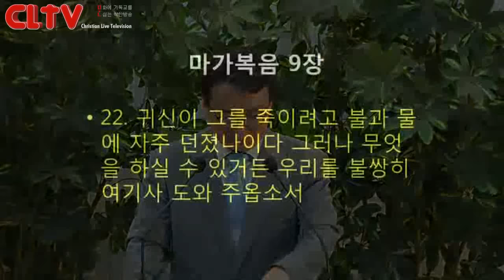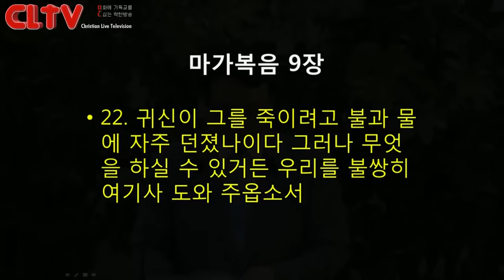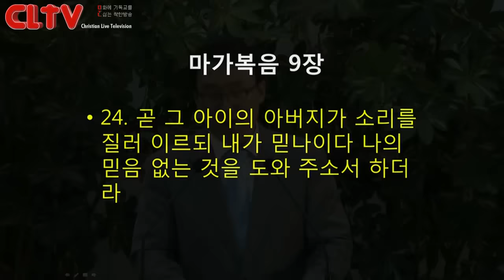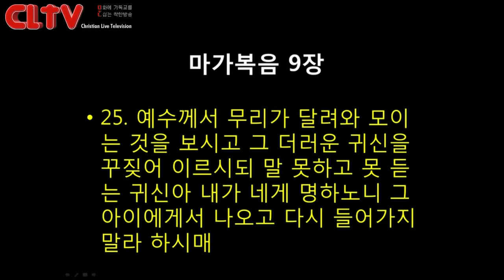CLTV파워메시지_2016.7.31_에덴교회(곽성덕 목사)_' 주님께 집중하는 믿음'